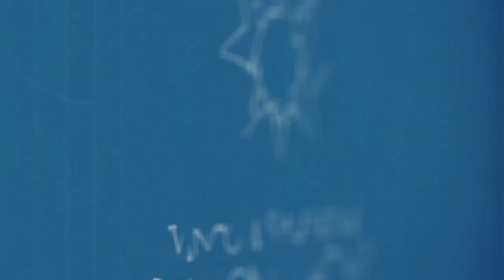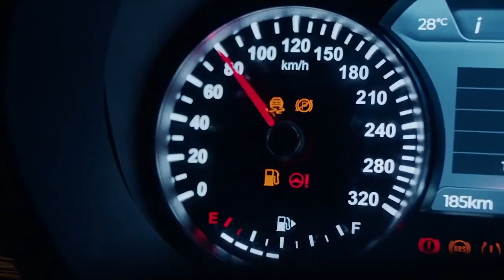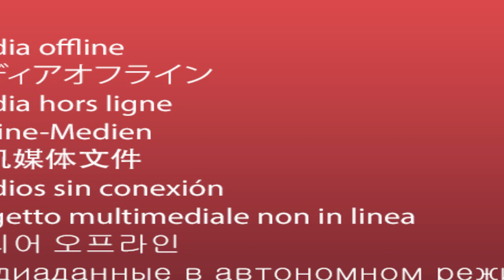VINCOM SHOPHOUSE DIAMOND LEGACY TRUNG TÂM THÀNH PHỐ VINH (NGHỆ AN)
Quần thể thương mại - dịch vụ Vincom Shophouse Diamond Legacy lại vượt trội hơn hẳn khi bao gồm khách sạn 5 sao quốc tế Sheraton Vinpearl đầu tiên tại TP. Vinh; TTTM Vincom lớn nhất miền Trung, tòa căn hộ cao cấp và các dãy nhà phố thương mại “hàng hiệu”. Sự kết hợp mang tính đột phá này tạo ra điểm đến mới trong lòng trung tâm TP. Vinh - nơi đang thiếu hụt các cơ sở vui chơi, giải trí, nghỉ dưỡng mang đẳng cấp quốc tế...
THAM KHẢO THÊM CÁC DỰ ÁN:
➤ Điểm qua các khu đô thị Vinhomes TP HCM đã & đang đi vào hoạt động